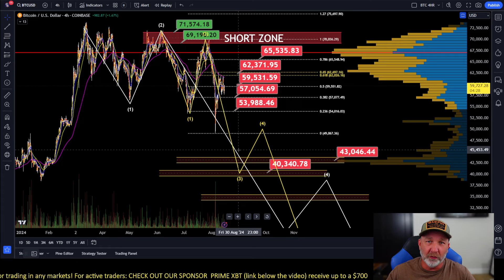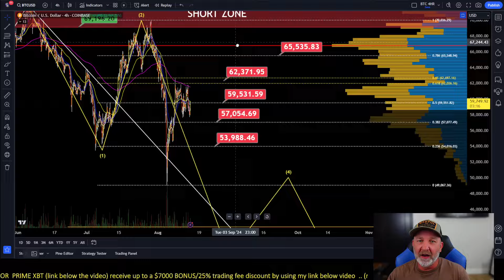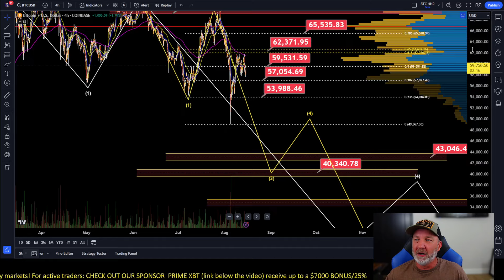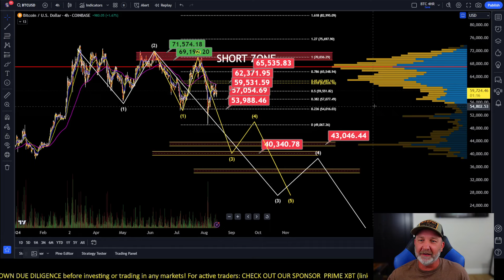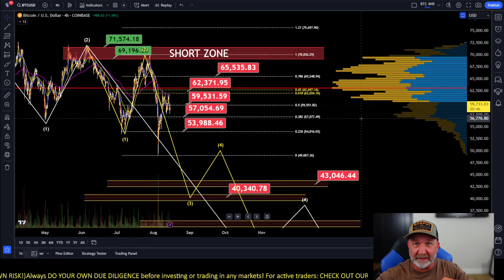Will we see another DEPRESSION soon!? (and what will that mean for BITCOIN?)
I Don't think anyone is ready for what's to come!!! ARE YOU? Can Bitcoin being a HIGHLY SPECULATIVE ASSET, save you?
 ( Special bonus using my link! ) Trade BTC, Forex, Gold, Silver, Oil, Dow, S and P, and more!